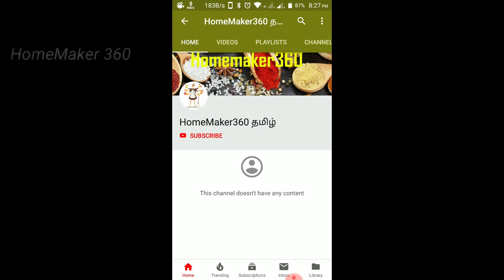Easy way to Grow New Rose Plants -100% Success | இனி ரோஜா செடி புதுசா நீங்களே உருவாக்கலாம்